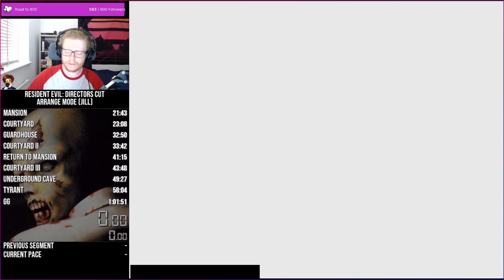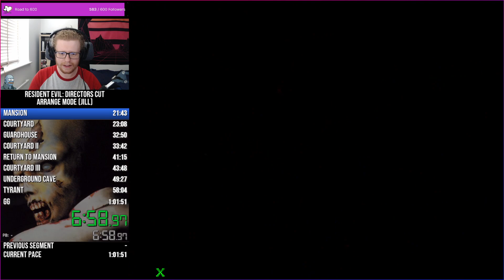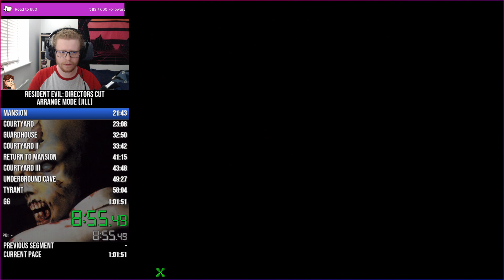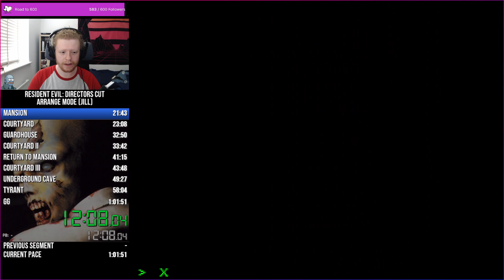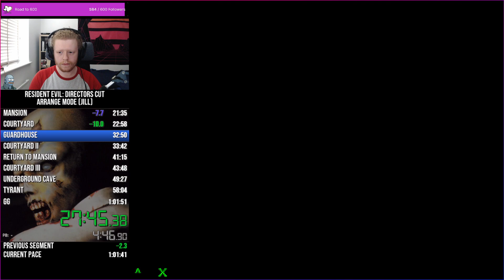Resident Evil - Arrange Mode Speedrun (Jill, Legacy Emulator) - 1:01:19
Learning Arrange Mode has actually been a lot of fun. The added difficulty, enemies and memes make for an interesting run.

Ran on PSXjin, which has it's own category on the boards, known as Legacy Emulator. Duckstation is a great emulator, but it Director's Cut runs just a little faster on PSXjin.